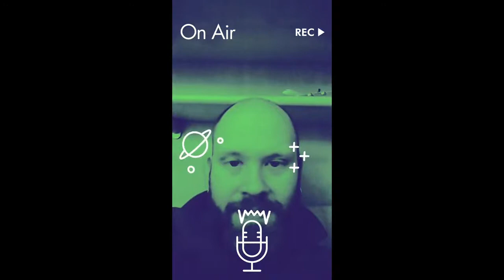Live del 8 Febbraio 2021testando acluni effetti dell'app PRISMA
YOUTUBE (SECONDO CANALE) : PYROS PLUS
YOUTUBE (TERZO CANALE DELLE LIVE) : PYROS LIVE
INSTAGRAM LIVE : PYROS_LIVE